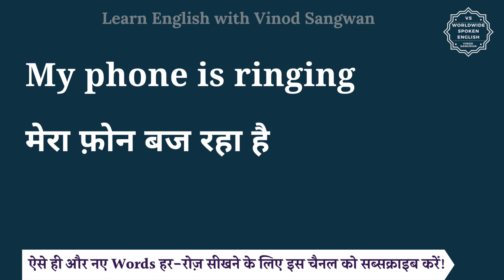My phone is ringing meaning in Hindi | English vocabulary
इस वीडियो में आप My phone is ringing का हिंदी में मतलब समझेंगे और साथ में My phone is ringing का pronunciation भी सीखेंगें यानि की आप My phone is ringing के अर्थ के साथ साथ ये भी सीखेंगें की My phone is ringing को कैसे बोले या My phone is ringing को बोलने का सही तरीका क्या है |

तो बस एक मिनट में सीखिए My phone is ringing को|
Let’s learn Hindi Meaning of My phone is ringing in detail.

My phone is ringing का हिंदी में अर्थ होता है
मेरा फ़ोन बज रहा है

My phone is ringing को इन उदाहरणों से और अच्छे से समझ सकते हैं